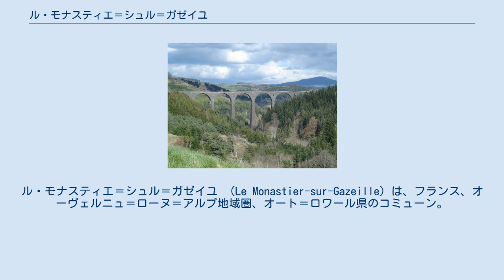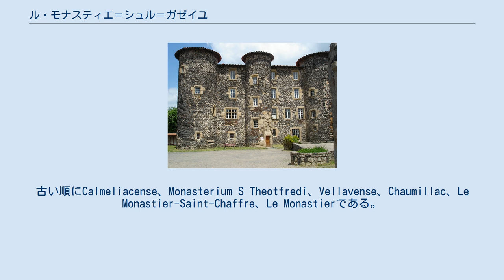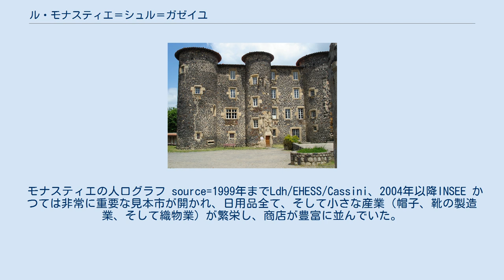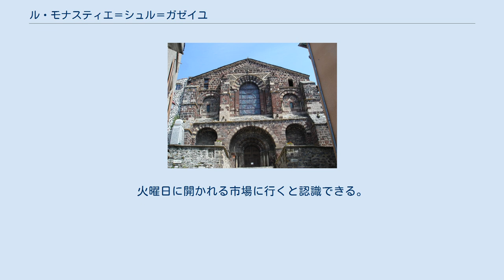ル・モナスティエ＝シュル＝ガゼイユ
ル・モナスティエ＝シュル＝ガゼイユ （Le Monastier-sur-Gazeille）は、フランス、オーヴェルニュ＝ローヌ＝アルプ地域圏、オート＝ロワール県のコミューン。
 モナスティエは、中心部を占めるブール（bourg）と、複数の集落で構成される。
 モナスティエは、ル・ピュイ＝アン＝ヴレ盆地とメザンク高原との中間に位置する。
標高950mの、長さ2km以上あるバルコニーに村が位置している。
ロワール川の支流であるガゼイユ川の谷が広がる。
 現在は標高1000mを越える小郡の中心であり、中央高地とローヌ川渓谷そしてフランス南部とをつなぐ最初の道に置かれている。
数種の穀物が栽培される谷の拡張したエリアは玄武岩質の壁によって北風から守られるが、標高1000mという高度が放牧の障害となっている。
放牧は、メロヴィング朝時代にさかのぼるほど古くから行われている。
 村の名称は時代の経過とともに変化した。
古い順にCalmeliacense、Monasterium S Theotfredi、Vellavense、Chaumillac、Le Monastier-Saint-Chaffre、Le Monastierである。
ベルナール・サニアルによれば、かつてColempceという名前であったにもかかわらず1962年にル・モナスティエの他に川の名前ガゼイユを足したことを、一部の人々が後悔している。
 ガゼイユ川の他、ローソンヌ川がコミューンを横切っている。
 モナスティエはヴレ地方の中心であり、火山性の響岩の複合物からなる峰を持つメザンク山が見下ろす。
火山活動は特徴ある外観から見て取れる。
山、圏谷、玄武岩の列柱、そして岩脈である。
 気候は、時に急激な変化が起きる中山間の気候である。
むしろ風が強く、乾燥し、晴天に恵まれている（年間2000時間以上の晴天がある）。
よって、肺疾患の患者にとって理想的な環境である。
小児・婦人専門の療養所があったが、1962年に閉鎖された。
 冬には、バールと呼ばれる北西方向からの冷たい風が雪だまりをつくり、モナスティエから15kmのところにあるメザンクではスキーができる。
メザンク地方はオート＝ロワールで最も寒い。
 7世紀に建てられたベネディクト会派修道院を中心に、村が形成された。
モナスティエは、12世紀に栄華を極めた修道院の成長と並行して発展していった。
百年戦争中は、グランド・カンパーニュと呼ばれる傭兵くずれの集団に攻撃され、ユグノー戦争でも翻弄された。
フランスの南東と北西を結ぶ主要道に位置し、商業が栄えたのと同じく、17世紀にはレース製造が繁栄した。
17世紀にはベアトと呼ばれる研究機関が創設され、モナスティエ住民のかなりの割合が読み書きできるようになった。
18世紀末の修道院閉鎖は地域に大打撃を与えた。
1806年には4355人が暮らしていたが、19世紀末に作家ロバート・ルイス・スティーヴンソンが滞在したときには3000人にまで減少していた。
（1937年に廃止される）セヴェノル鉄道の建設は、活動の活発化の維持につながったが、1950年代から停滞が始まった。
今日では停滞が収まったようである。
人々が戻り商業が行われている。
モナスティエは1893年、県内で初めて公共の電灯が導入された。
これはルイ・アルシスがガゼイユ川に小規模の水力発電所を設置したためである。
 フランス革命後の国民公会時代、コミューンは単にル・モナスティエと呼ばれていた。
 モナスティエの人口グラフ source=1999年までLdh/EHESS/Cassini、2004年以降INSEE かつては非常に重要な見本市が開かれ、日用品全て、そして小さな産業（帽子、靴の製造業、そして織物業）が繁栄し、商店が豊富に並んでいた。
しかしモナスティエは、コミューン全てが経験した、自動車の時代、スーパーマーケットの進出、産業の空洞化といった衰退を味わった。
雇用は、退職者住宅、社会保険事業、余暇センターの周辺で維持された。
農業活動はより濃縮され、ウシ（酪農と畜産）、ヒツジ、そして数は少ないがブタの生産で持ちこたえた。
メザンクの畜産農家は2006年に自分たちのファン・グラ（fin gras）という名称の牛肉で、AOCを取得した。
 今日、若者がモナスティエに戻ってきて、様々な事業が始まっている。
商店が再び開店し、地域生活に迷いはない。
しかしこの地での仕...